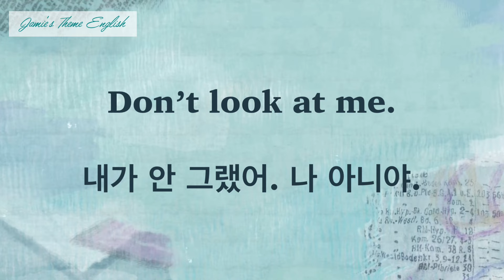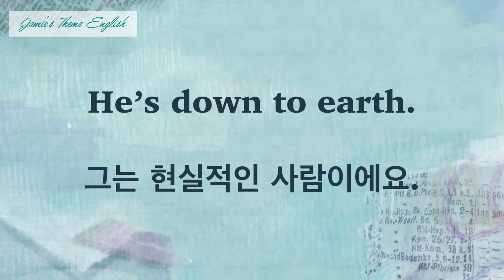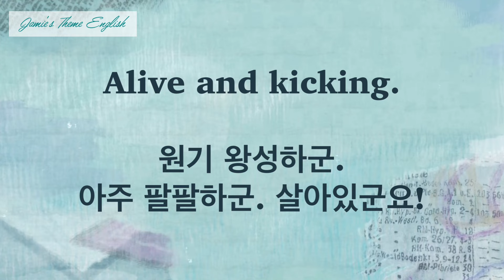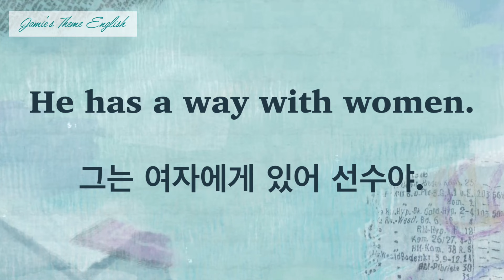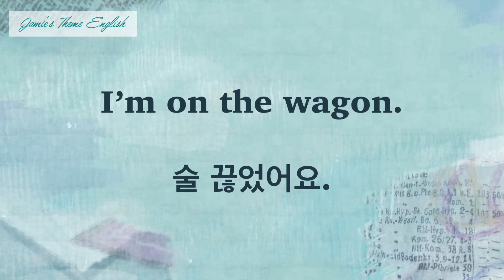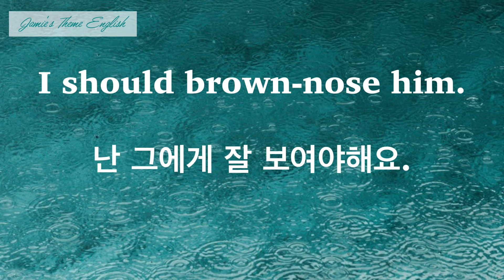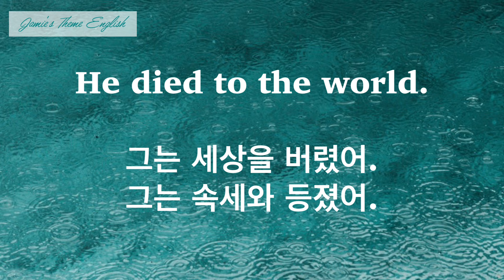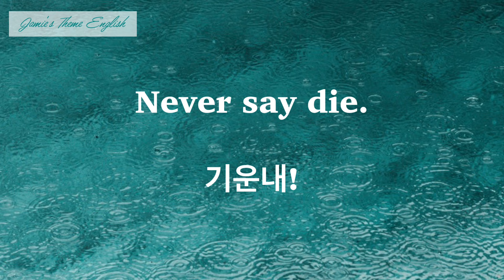“며느리도 몰라”영어로? 재밌는 영어표현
영어 듣기 훈련
영어 독학
영어 리스닝
생활영어회화
원어민 영어회화
패턴영어